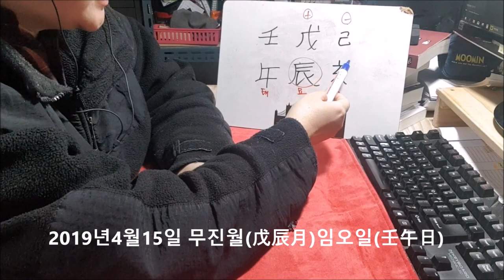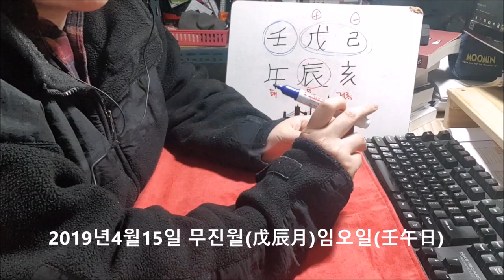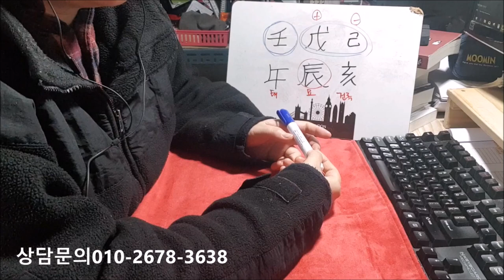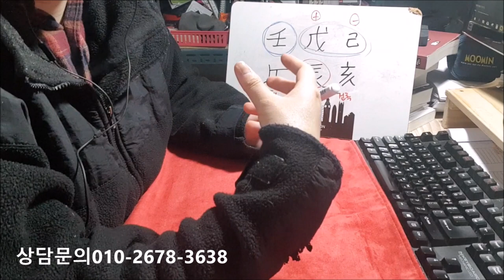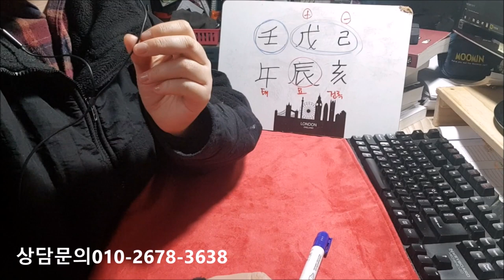[오늘의운세]2019년4월15일월요일-무진월 임오일[도깨비불운명학연구소]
[도깨비불운명학연구소]
***이어폰으로 녹음해서 소리가 많이 작습니다. 볼륨을 최대로 높여서 들어주세요.